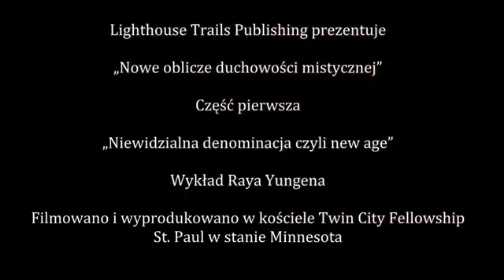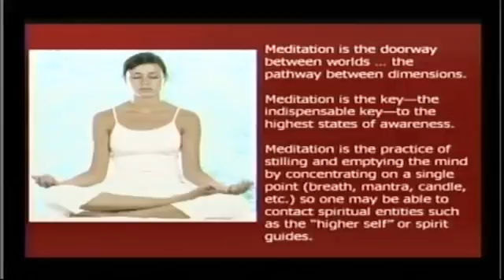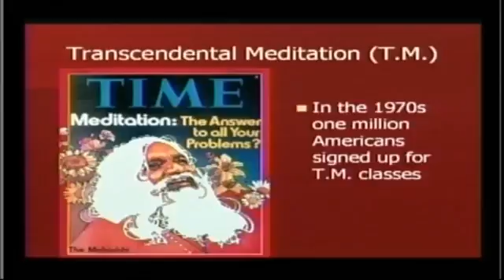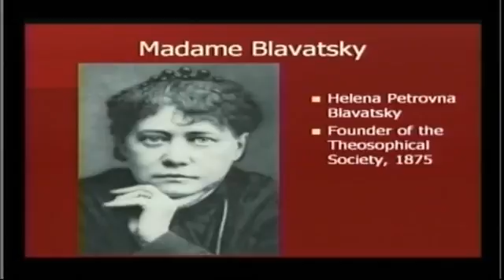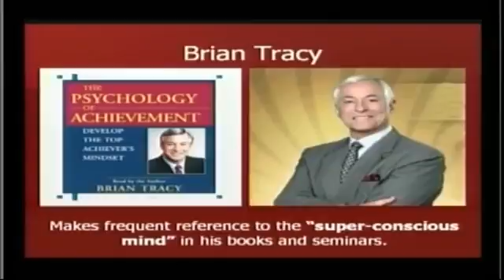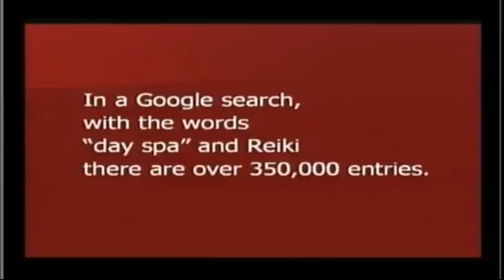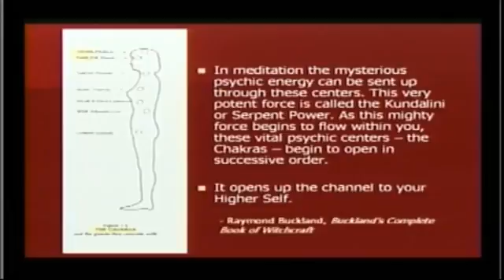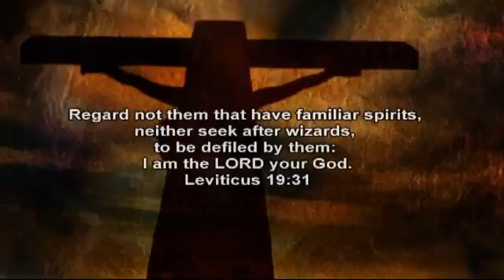Nowe oblicze duchowości mistycznej Niewidzialna denominacja czyli New Age cz1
Część 1 Wykład Raya Yungena porusza temat mistycznej duchowości i medytacji która wchodzi do kościołów chrześcijańskich. Wskazuje na zagrożenie jakim jest modlitwa kontemplacyjna i jej destrukcyjny wpływ na osoby praktykujące tę formę duchowości. Omawia zagrożenie medytacji, która jest furtką do świata